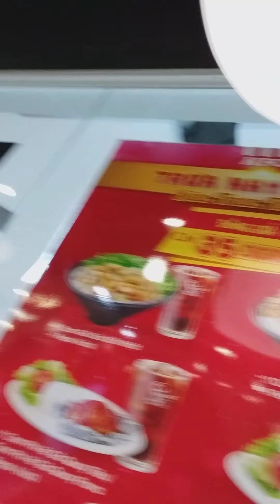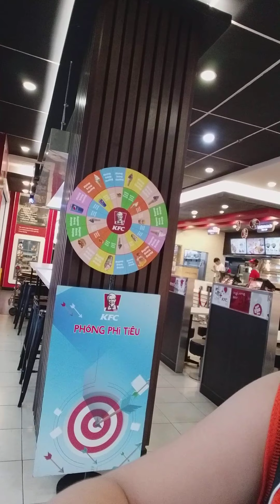Tú Hà và bà ngoại đi chơi BigC